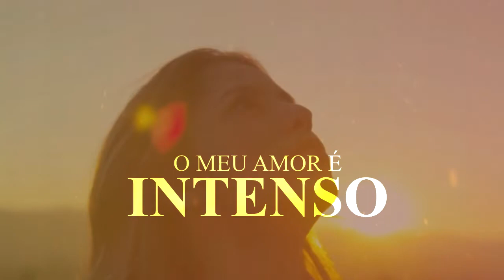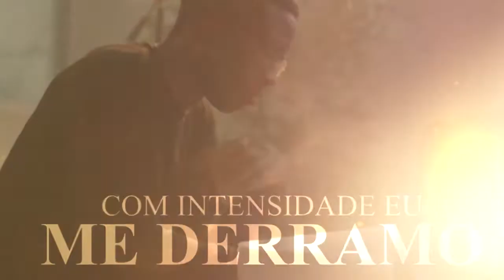Intensidade - Josias Mororo e João Lucas ( video com letra oficial )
Cantor: Josias mororo e João Lucas
Maestro: jandeson Almeida
Vídeo: supreme design
    essa canção faz parte do EP não vou parar

  LETRA 👇

INTENSIDADE - josias mororo e joão lucas

Imagino quando eu chegar nos portais

Adentrar as mansões celestiais

Não sei o que vou fazer

Se vou me ajoelhar

Ou chorar com o que eu vou ver

Imagino contemplar o rio da vida

Que desce do trono

Água cristalina

Fico maravilhado

Vai valer a pena

Vou dizer quando estiver do outro lado: Valeu a pena!

Do outro lado as ruas são de ouro puro

De jaspe são os seus muros

A beleza daquele lugar

É só pra quem não se cansa de esperar

Cada vez que eu espero eu me renovo

Só de pensar é aí que eu adoro

Ver a face do meu noivo

É o que eu mais quero

Por toda vida

Sim eu espero

Com intensidade o meu coração anseia por aquela cidade

Com intensidade eu adorarei

Estou ensaiando pra cantar pra ti meu rei

Com intensidade eu vivo aqui já pensando na glória

Estou ensaiando eu não vejo a hora

Quando falo do céu

E do que eu vou ver

Com gratidão eu só posso dize

Te amo Deus, te amo Deus

O meu amor é intenso

Com intensidade me derramo

Te amoTe amo Com intensidade eu me derramo

0 Ferrari, Cristina Mel, Fernanda Brum, Eyshila, Elaine de Jesus, Dez Mandamentos, Seleção Pentecostal,Danielle Cristina, Grande Tribulaçao, Unção De Deus mara lima
louvor eterno gospel
musicas evangelicas
ouvir musicas
hinos evangelicos
louvores
musicas gospel para ouvir
hinos gospel
ouvir musicas evangelicas
cantores gospel
musicas evangelicas para ouvir
louvores evangelicos
louvores gospel
gospel musicas
cantores evangelicos
letras de musicas gospel
musicas evagelicas
ouvir musicas gospel
playback gospel
gospel
musicas evangelicas
ouvir musicas
hinos evangelicos
louvores
hinos gospel
ouvir musicas evangelicas
cantores gospel
louvores evangelicos
musicas evangelicas
gospel musicas
hinos evangelicos para ouvir
musicas religiosas
alessandro campos
ouvir musicas evangelicas
cantores gospel
louvores evangelicos
louvores gospel
gospel
musicas evangelicas
ouvir musicas
hinos evangelicos
louvores
hinos gospel
ouvir musicas evangelicas
cantores gospel
louvores evangelicos
musicas evangelicas
gospel musicas
cantores evangelicos
musicas evagelicas
ouvir musicas gospel
playback gospel
musicas religiosas
alessandro campos
musicas gospel
hino de fogo
edificam
padre marcelo
samuel mariano
música gospel
gospel
musicas evangelicas
ouvir musicas
hinos evangelicos
louvores
AS MELHORES MÚSICAS GOSPEL EVANGÉLIco single #2020